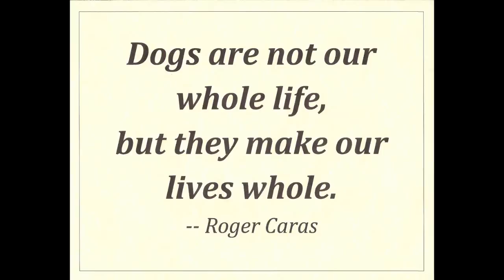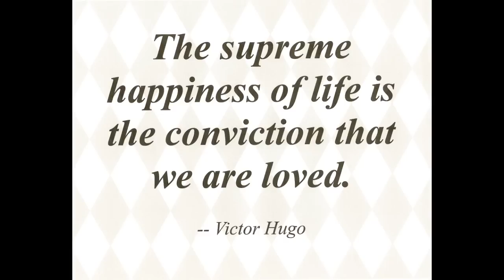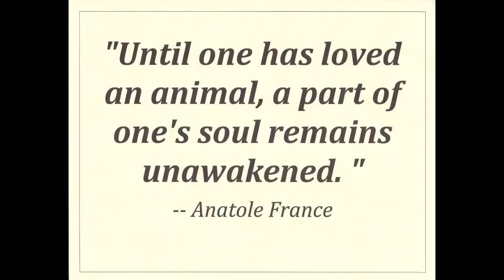German Shorthair Pointer Greta Mae LaBounty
I made this video for my husband as a tribute to 18 1/2 years with our German Shorthair Pointer, Greta Mae LaBounty